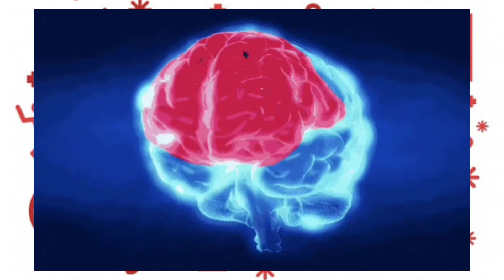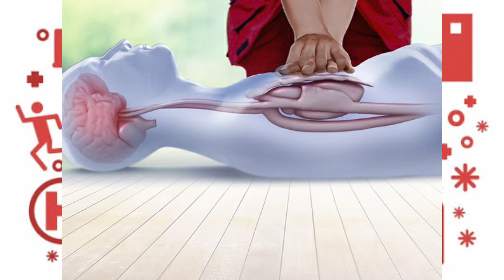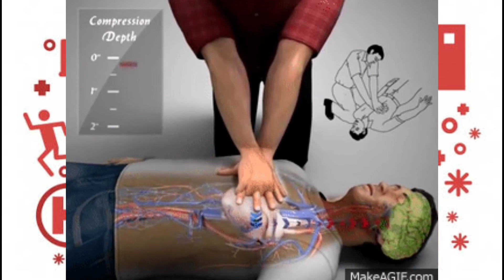CPR FIRST AID PART-2